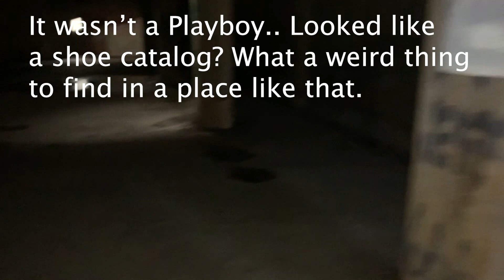UMore Park Day 2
Here's the second and final trip to UMore Park in Minnesota. The most remarkable thing to me is the difference I saw between Urbex videos a few years ago to this one here. The place is really decaying. I'm wondering if there are any plan to resurrect that place? I've heard the groundwater makes it difficult to do any building out there but that's unconfirmed.